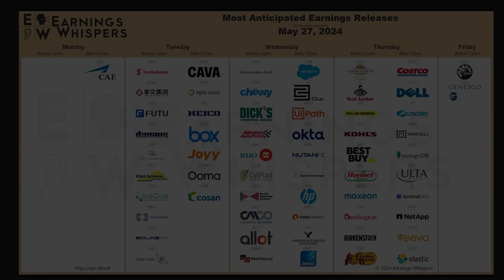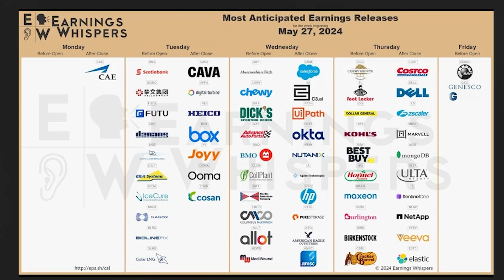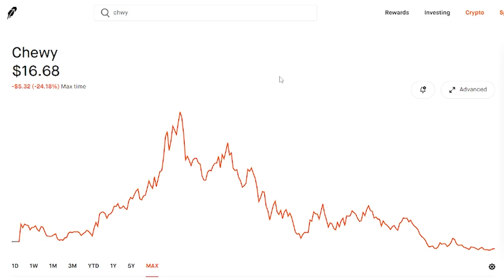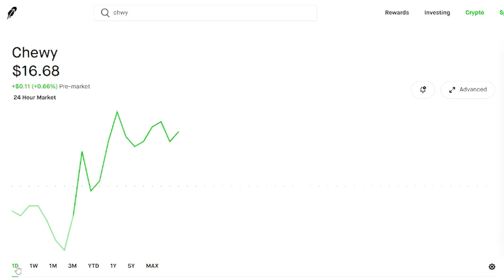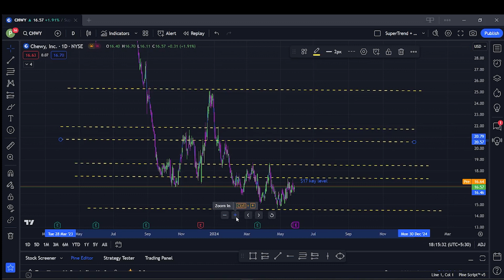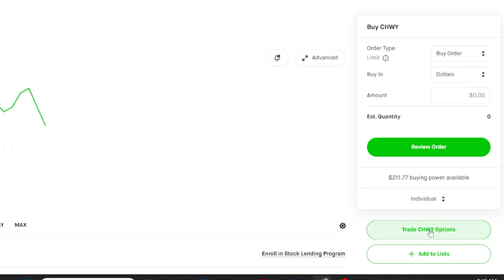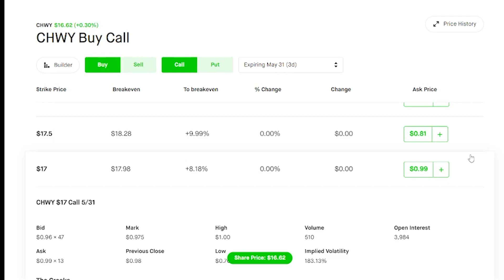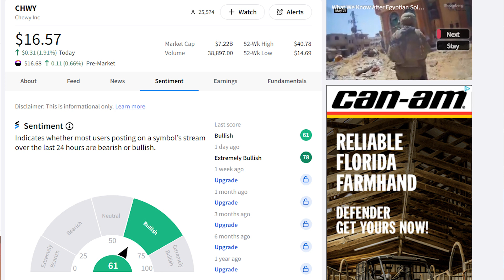CHWY Stock to the Moon - ep. 112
In this video I take a look at CHWY stock and why it could be heading to orbit.